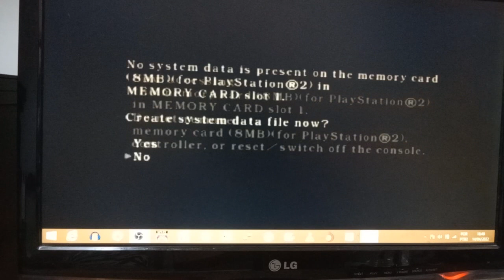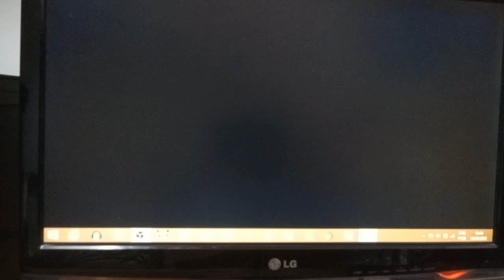Playstation 2 com 1000 Jogos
PS2 da rifa com 1000 jogos
para participar chame no facebook ou instagram : Jholgames
15 reais cada número e quando vender os 100 números será sorteado
Pagamentos feito via Pix ou Bradesco